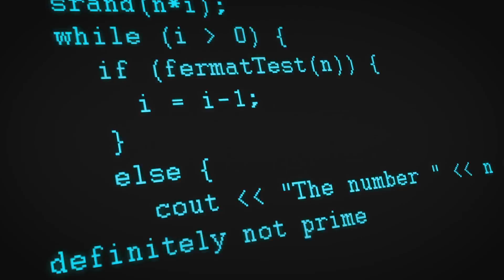Teaser Projet Darkia - Escape Game 100% SEGULA Technologies